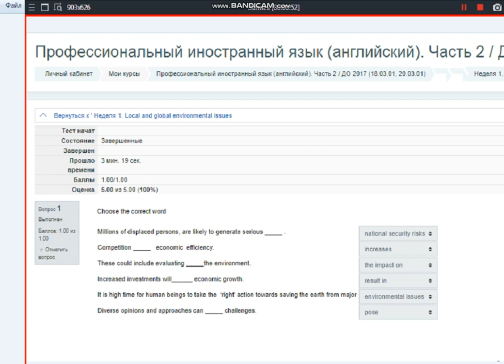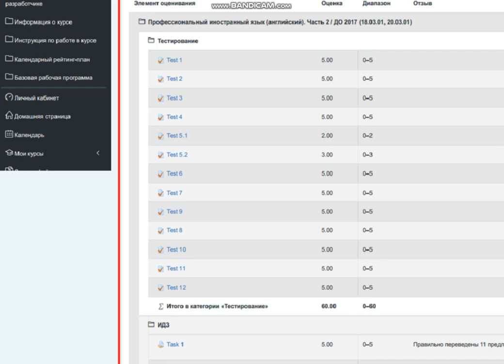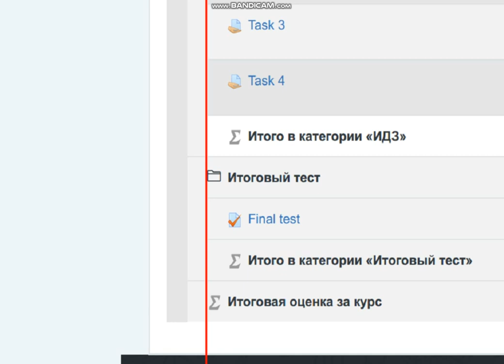Test 1. Неделя 1. Local and global environmental issues (ТПУ)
ВЫПОЛНЕНИЕ ЛЮБЫХ СТУДЕНЧЕСКИХ РАБОТ ДЛЯ ВСЕХ ВУЗОВ!!! БОЛЬШАЯ БАЗА ГОТОВЫХ РАБОТ.
ПРИ НЕОБХОДИМОСТИ МОГУ ВЫПОЛНИТЬ ИНДИВИДУАЛЬНУЮ РАБОТУ ПО ВАШИМ ТРЕБОВАНИЯМ! К

Профессиональный иностранный язык (английский). Часть 2 / ДО 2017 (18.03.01, 20.03.01)
Неделя 1. Local and global environmental issues

Test 1. Неделя 1. Local and global environmental issues
Вопрос 1
Текст вопроса
Choose the correct word
Millions of displaced persons, are likely to generate serious _____ .
Competition _____   economic  efficiency.
These could include evaluating _____the environment.
Increased investments will______ economic growth.
It is high time for human beings to take the  ‘right’ action towards saving the earth from major
Diverse opinions and approaches can _____ challenges.

Test 2. Неделя 2. Safety engineering
Вопрос 1
Critical fault endangers more people than a catastrophic one.
Верно
Неверно

Вопрос 2
A secondary failure is announced if the device has been stressed beyond its design limits.
Верно
Неверно

Вопрос 3
A fail-safe system is safe if it fails.
Верно
Неверно

Вопрос 4
A fault-tolerant system cannot continue to operate with faults.
Верно
Неверно

Вопрос 5
Aircraft failures are usually probabilistically fail-safe.
Верно
Неверно

Вопрос 6
Nuclear reactors are required to be probabilistically fail-safe.
Верно
Неверно

Вопрос 7
Train signals must be inherently safe.
Верно
Неверно

Вопрос 8
Fault trees and event trees analysis are the same.
Верно
Неверно

Вопрос 9
Event tree starts from an undesired initiator and follows possible further system events through to a series of final consequences.
Выберите один ответ:
Верно
Неверно

Вопрос 10
Event tree is an inductive analytical diagram in which the event is analyzed using the logics to examine the chronological series of subsequent events or consequences.

Вопрос 11
Event tree analysis is a major component of nuclear reactor safety engineering.

Вопрос 12
Fault-tree analysis is a top down deductive failure analysis in which an undesired state of a system is analysed using logics to combine a series of lower-level events.

Вопрос 13
Fault-tree analysis is used in the fields of safety engineering and reliability engineering to understand how system can fail.

Вопрос 14
For any given failure, a fail-over, or redundancy can never be designed and incorporated into a system.

Вопрос 15
According to the text, the reliability engineer could make a good case for installing many launch switches.

Вопрос 16
According to the text, the safety engineer could make an equally compelling case for putting only a pair of switches far from each other.

Неделя 3. Energy Saving Technologies
Неделя 4. Responsibilities of chemical engineering
Неделя 5. Biotechnology
Неделя 6. Safety at work
Неделя 7. Conditionals. Type 0. Type 1
Неделя 8. Conditionals. Type 2. Type 3
Неделя 9. Subjunctive mood
Неделя 10. Physical Safety and Fire safety symbols
Неделя 11. First aid and hazard symbols
Неделя 12. Radiation hazard and other symbols

ИДЗ
Task 1 Term 6
Задание 1
Переведите предложения с английского языка на русский язык. Особенное внимание обратите на перевод терминов.
Adsorption can perform many separations that are impossible or impractical by conventional techniques, such as distillation, absorption (gas–liquid), and even membrane-based systems. Adsorption has found recent applications in solving environmental problems and meeting stringent quality requirements. .

Задание 2
Внимательно рассмотрите рисунок. Определите по крайней мере 5 несоответствий требованиям техники безопасности. Сформулируйте и напишите предложения на английском языке.

Задание 3.
Task 3
Rewrite the sentences. Use the Second Conditional.
Example: It’s cold, so we won’t go to the beach.
If it were not cold we would go to the beach.
1. I haven’t got any money, so I won’t buy that CD.
2. Pigs haven’t got wings, so they don’t fly.
3. I’m busy, so I won’t come with you.
4. They don’t know her, so they won’t invite her to their party.
5. He won’t lend you his camera because he needs it.

Rewrite the sentences. Use the Third Conditional.
1. Peter ate three bars of chocolate. He had a terrible stomach ache. He couldn’t go to the cinema with Stanley and Leslie
2. Mary sat in the sun too long. She was red and sore. She didn’t enjoy herself at the barbecue that evening.
3. Pauline watched TV until three o’clock in the morning! She was late for the school bus. She missed the school excursion...

Задание 4.
Внимательно просмотрите видео. Заполните пропуски словами, прозвучавшими в видеоэпизоде.
Many jobs carry an element of risk. Through the years, however, the United States has tried to make even the most dangerous places to work as ¬¬¬¬_____ 1 as possible.
Industrial safety and health engineers are responsible for making sure work places ______ 2 of laws designed to protect people. . .